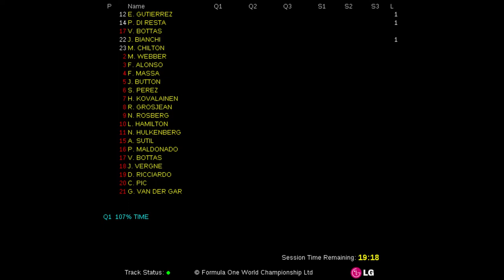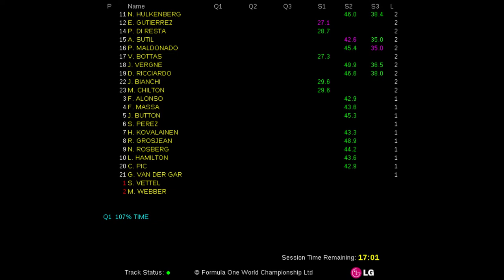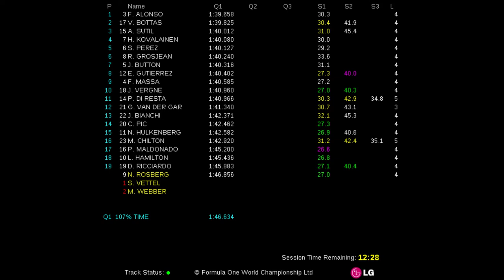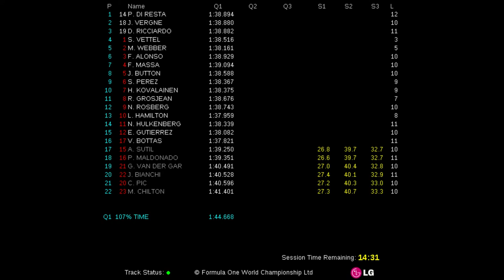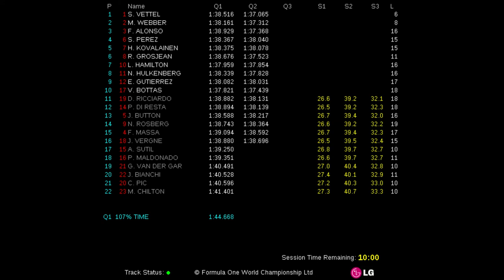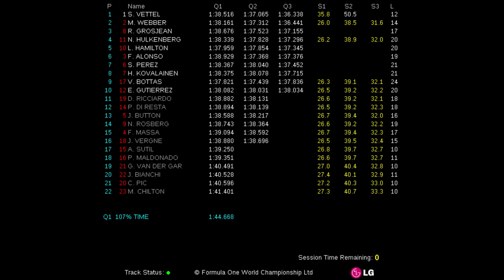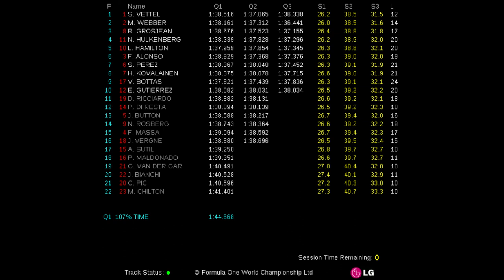2013 FORMULA 1 UNITED STATES GRAND PRIX (15-17 Nov 2013) - Qualifying Live Timming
Fórmula 1 (F1). Live Timing de la clasificación del Circuito de Las Américas (Gran Premio de Estados Unidos de Fórmula 1 2013).

Formula 1 (F1). Live Timing of the Circuit of The Americas Qualifying (2013 Formula 1 United States Grand Prix).